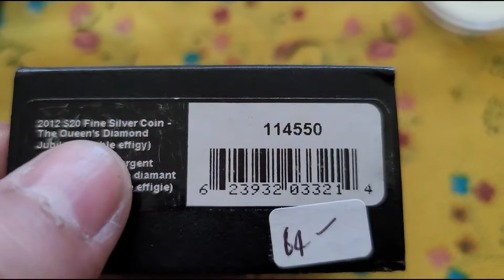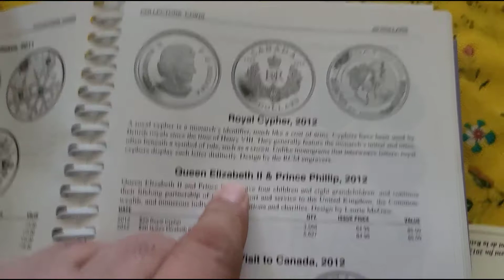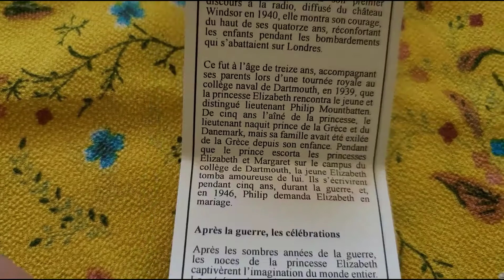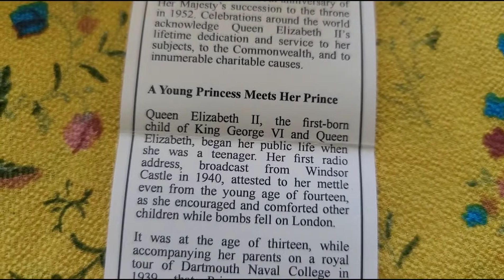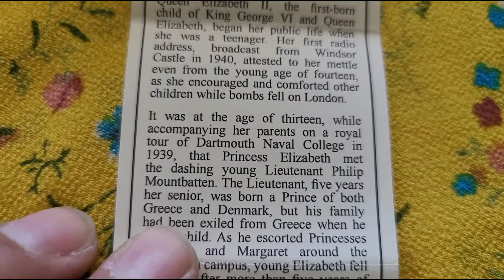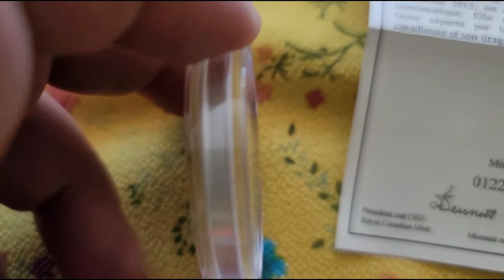2012 Canadian $20 Fine Silver Coin - The Queen's Diamond Jubilee - Double Effigy